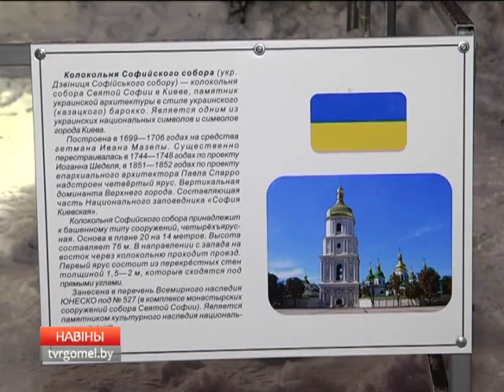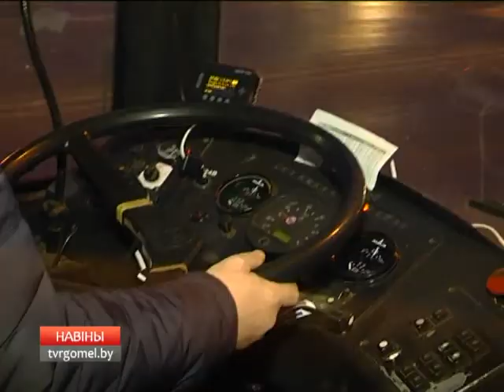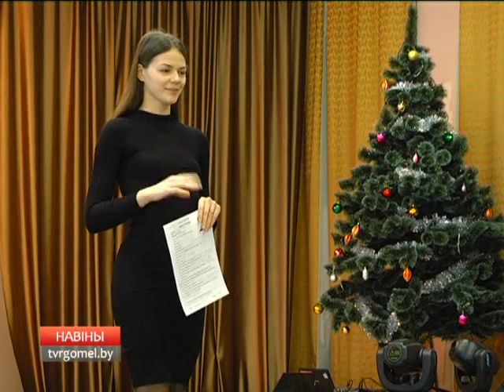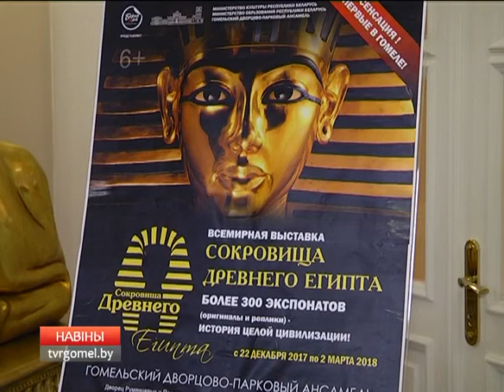25 12 2017 НОВОСТИ БТ4